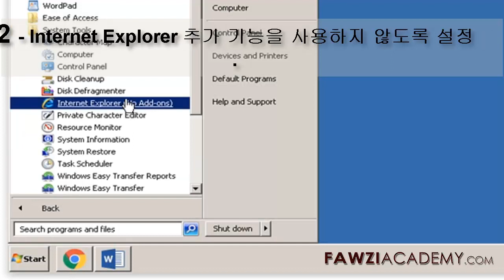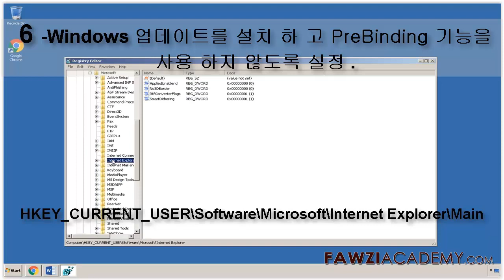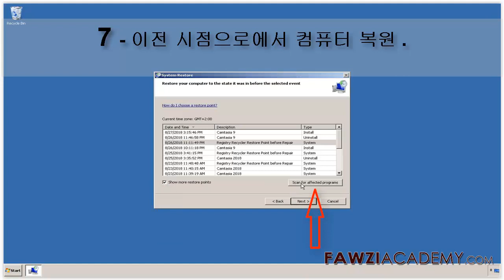KR_ 인터넷 익스플로러 페이지 오류 - 이 페이지 를 표시 할 수 없습니다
Internet Explorer 기본 설정을 복구하는 방법 - 익스플로러 이 페이지 에 연결할 수 없음 , 인터넷 익스플로러를 어떻게 수리 할 수 있는지 설명합니다. 인터넷 익스플로러를 수리하는 방법이 여러 가지 이유를 다루고 있습니다. 즉, 웹 페이지를 표시 할 수 없습니다.

FawziAcademy 웹 사이트를 방문하려면 여기를 클릭하십시오.

Fawziacademy는 Google 번역기를 사용하고 Google은 번역 및 음성 번역 앱을 사용합니다.